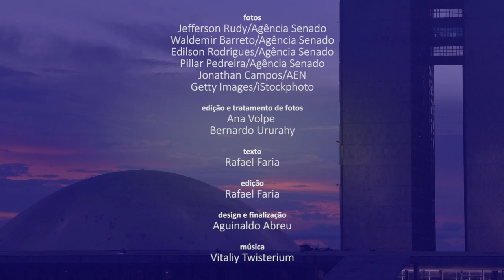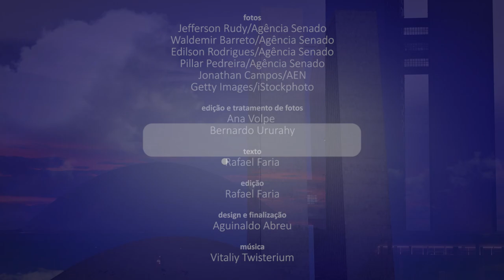Senado Aprova (4/10 a 8/10) — Veja o que o Senado aprovou nesta semana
Os senadores aprovaram nesta semana a criação de um marco legal para o setor ferroviário. O PLS 261/2018, que ainda precisa passar pela Câmara dos Deputados, traz novos instrumentos de outorga de ferrovias em regime privado. Outro projeto aprovado, o PLP 5/2021 prorroga até 2032 incentivos fiscais concedidos pelos estados e pelo Distrito Federal para empresas no âmbito da guerra fiscal entre essas unidades federativas resolvida pela Lei Complementar 160/2017. Confira no vídeo um resumo dessas e de outras decisões da semana.

Aprovado no Senado, marco legal das ferrovias segue para a Câmara

Aprovado projeto que prorroga incentivos fiscais a empresas por até 15 anos

Aprovada criação de centros de assistência integral ao portador de espectro autista